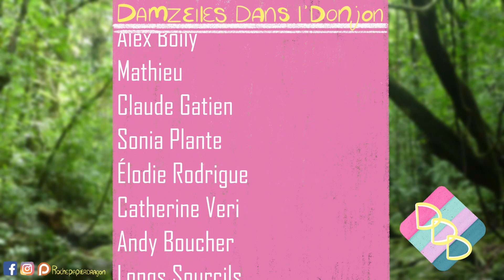LES TROY ÉNIGMES DE TROY - Damzelles dans l'Donjon - S02E05 - D&D 5e Actual Play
Nos aventurières peuvent enfin rencontrer Troy Dupont et tenter de répondre à ses énigmes...

1 - Je grandis sans être vivant. Je n’ai pas de poumon, mais j’ai besoin d’air pour vivre. L’eau, même si je n’ai pas de bouche me tue, qui suis-je?
2 - Je suis quelque chose qui t’appartient mais que les gens utilisent plus que toi. Qui suis-je?
3- Quelle lettre peut on lancé dans tous les sens?

Trouveront-elles les bonnes réponses ?